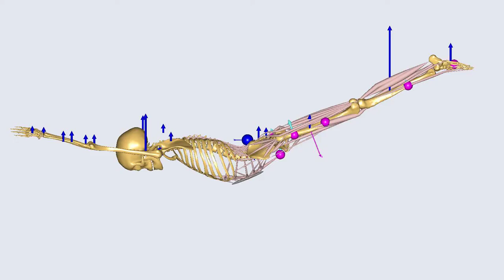Underwater fly kick simulation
Musculoskeletal simulation in AnyBODY, using athlete kinematics and simulated fluid dynamics loads